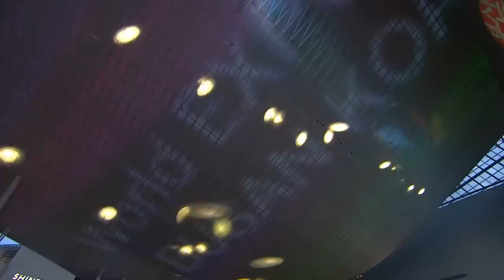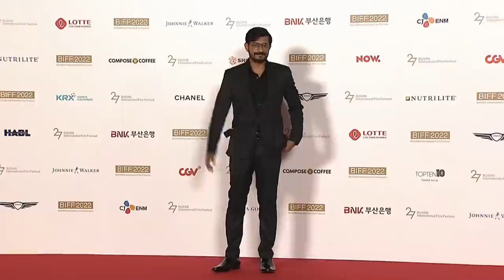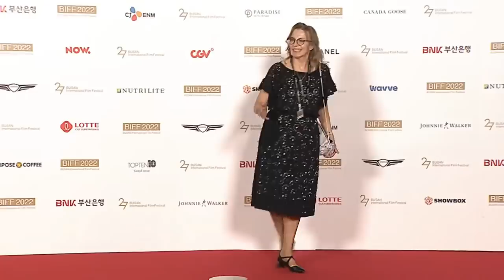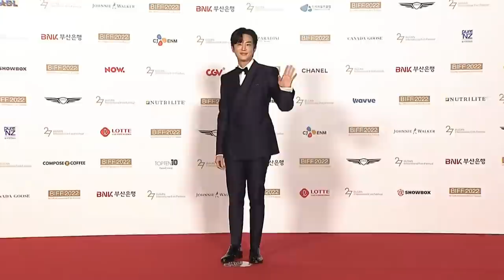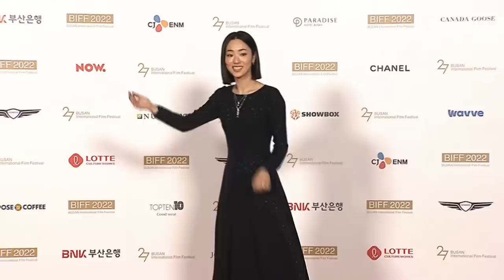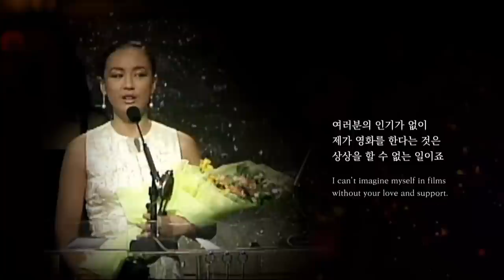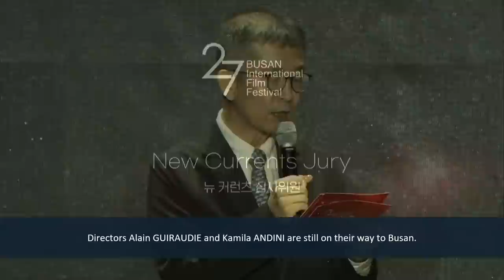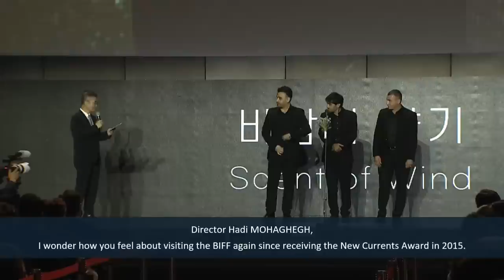2022 부산국제영화제 개막식 생중계🎊 l 2022 BIFF LIVE / 양조위, 송강호, 이병헌, 이영애, 하정우, 강동원, 아이유, 한지민, 정해인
#'3년만의 정상 개최' 제27회 부산국제영화제🎬

아시아 최대 영화축제인 부산국제영화제가 오늘 개막합니다.
올해 부산국제영화제는 초청작 등 규모를 펜데믹 이전 수준으로 회복하고,
영화 지원 프로그램과 토크 콘서트 등 부대 행사도 전면 재개됩니다.
개막식 사회는 배우 류준열 전여빈이 맡습니다.

[개최기간]
2022년 10월 5일(수) ~ 14일(금)

[상영작]
총 353편

공식 초청작 71개국 242편
- 월드 + 인터내셔널 프리미어 101편
- 월드 프리미어 88편
- 인터내셔널 프리미어 13편
- 커뮤니티비프 상영작 111편

[개막작]
바람의 향기(Scent of Wind)
하디 모하게흐 Hadi MOHAGHEGH
Iran 2022 90min

[폐막작]
한 남자(A Man)
이시카와 케이 ISHIKAWA Kei
Japan 2022 123min